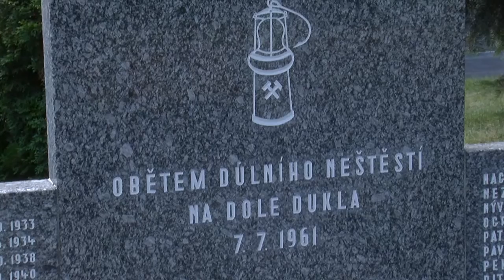55 let od tragédie na Dole Dukla - 7. července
7. července 1961 došlo na Dole Dukla v Dolní Suché k tragickému důlnímu neštěstí, při němž zahynulo 108 horníků. Účastníci pietního shromáždění ve výroční den tragédie uctili jejich památku po 55 letech u pamětní desky u Dolu Dukla.